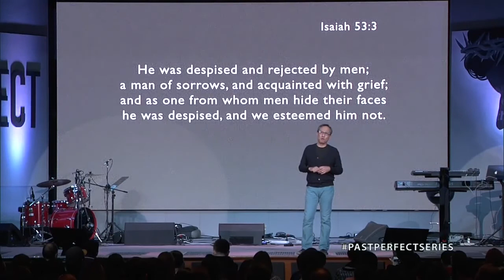Holy Week Reflections: Isaiah 53:1-4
Welcome to Day Two of our Holy Week videos to help make your celebrations more meaningful. The message is from Isaiah 53 where the prophet Isaiah sees a vision of the suffering Servant. Just as Isaiah was surprised by what he saw, we stand in astonishment at all God has done for us through the suffering of His Son. Be encouraged!